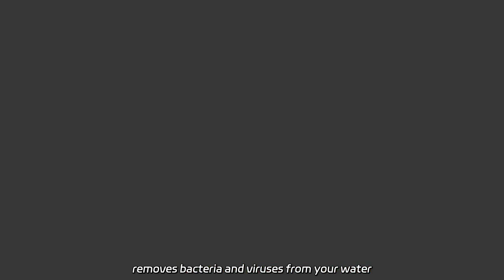High-Tech Ultraviolet Lamp Integrated Disinfection and Sterilization Device: A Game-Changer for Wate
High-Tech Ultraviolet Lamp Integrated Disinfection and Sterilization Device: A Game-Changer for Water Purification - Manufacturer Our Ultraviolet Sterilizers Water Purifier Water Treatment System removes bacteria and viruses from your water supply. We're a factory that delivers quality products.